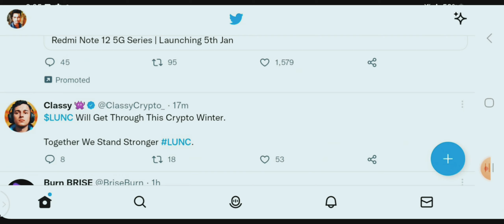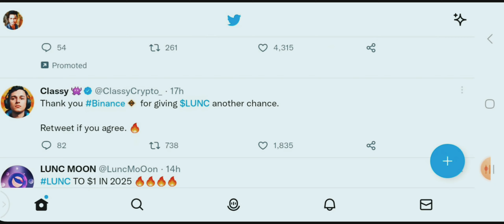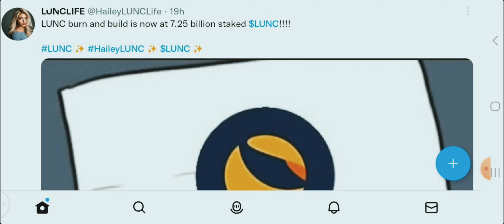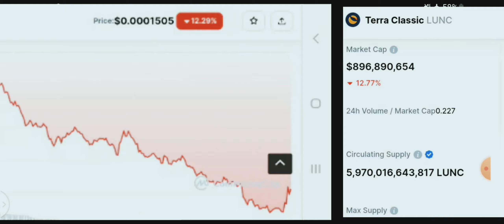Bainace का बड़ा ऐलान🚨Terra Luna Classic News Today🔥Luna Classic News Today🔥Terra Classic !!